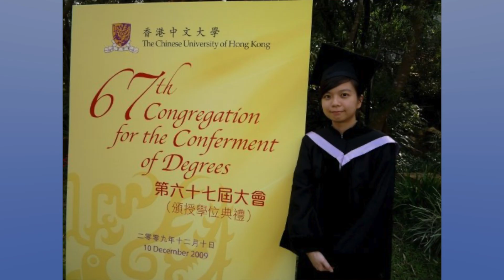Dr. Pui-Wah Choi: HPV testing through a pad | Girl City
A sanitary pad for women to test for HPV from menstrual blood? Yes, that’s what Dr. Pui-Wah Choi is working to develop to help raise the HPV screening rate in Hong Kong, which currently stands at only 30%. A top reason that women are not taking pap smears is because they think it's invasive and uncomfortable. Will Dr. Pui-Wah Choi’s work help to address this problem?